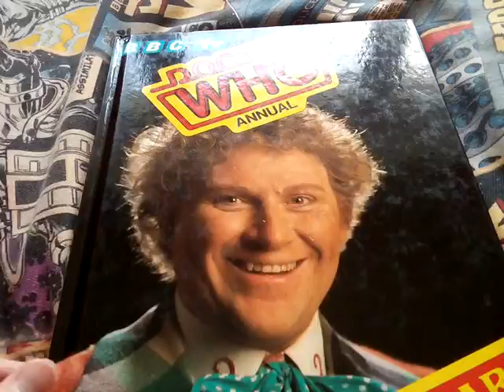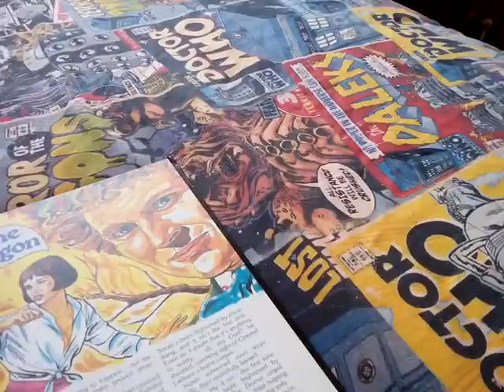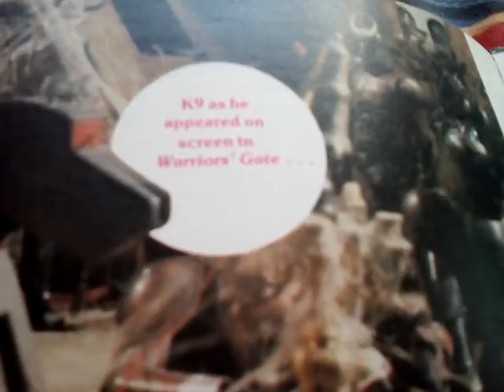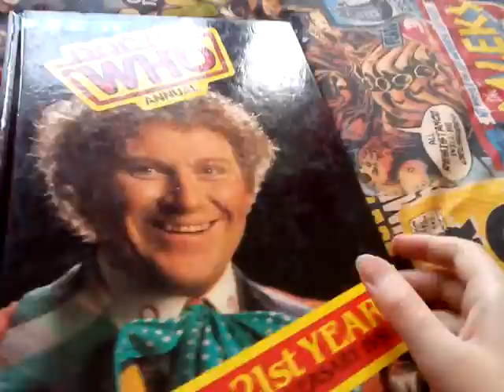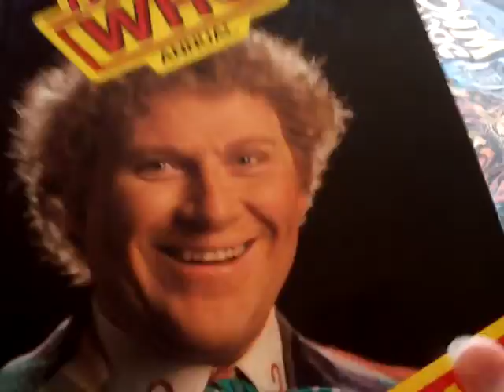Doctor Who Annual 1985!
Colin Baker Annual, And The Second To The Last World Distributors Doctor Who Annual!